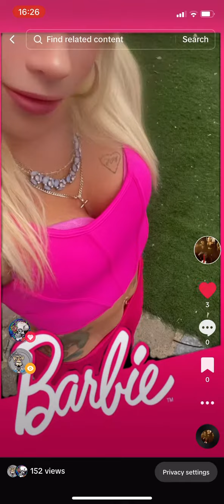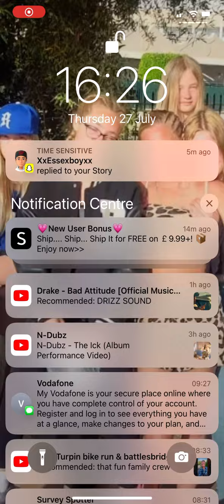Movie premier night , starring me .. Chinese for dinner and viewing the footage 💋 💕